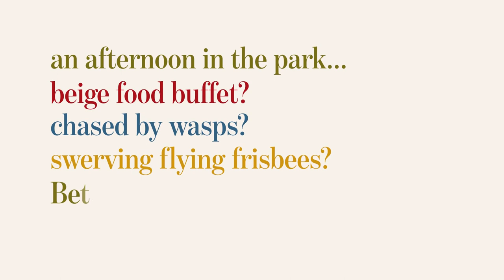PACKTHEPIG: Going to the park | Squealing Pig Wines 🐷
this little pig went to the park 🐷

beige food buffet?
chased by wasps?
swerving flying frisbees?
Yeah...better PackThePig 🐷

Now available in ASDA and Morrisons nationwide. Please drink responsibly.